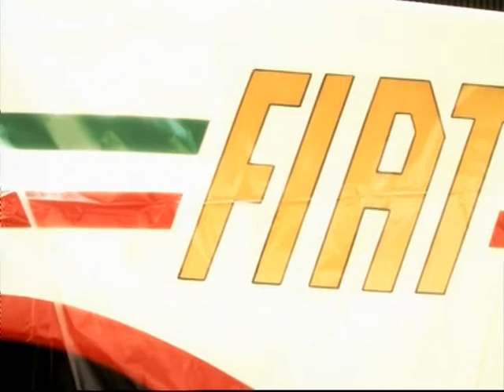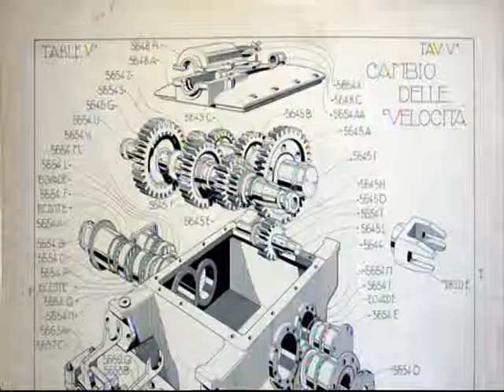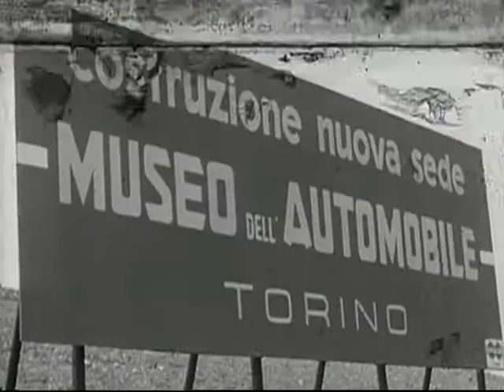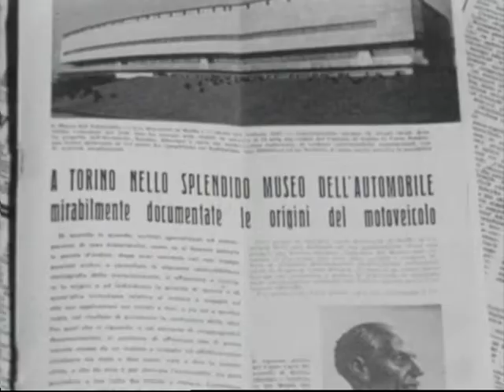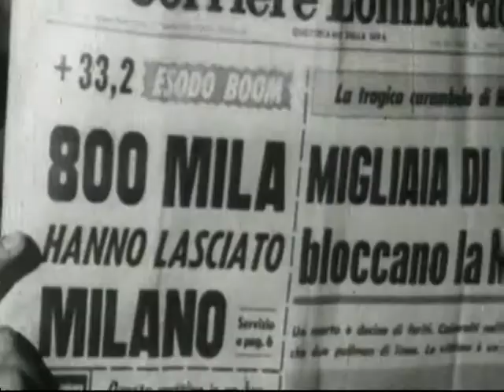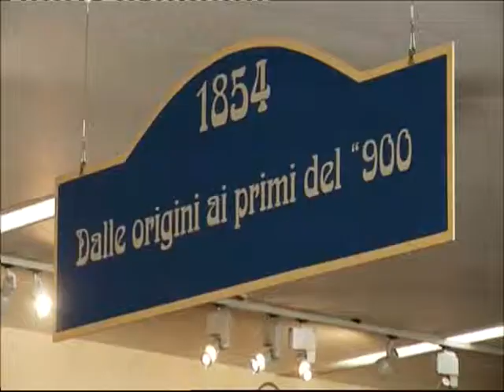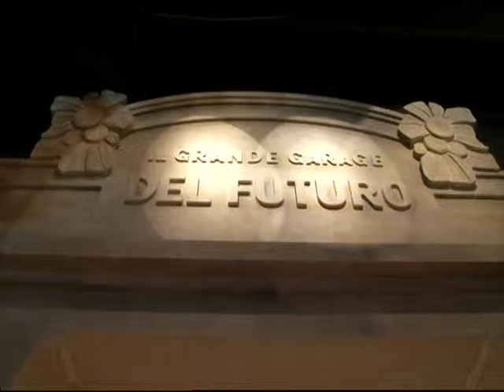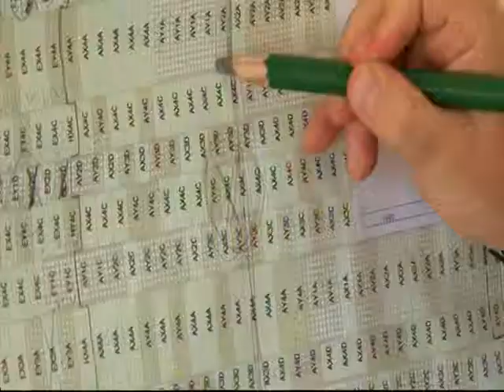Il sogno dell'auto. Museo di Torino - National Automobile Museum Turin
La lunga storia del Museo dell'Automobile di Torino. Il documentario di Giosuè Boetto Cohen trasmesso da Rai Storia per l'inaugurazione.  The inauguration film for the re-opening of the car Museum in 2011.
 (part 1)